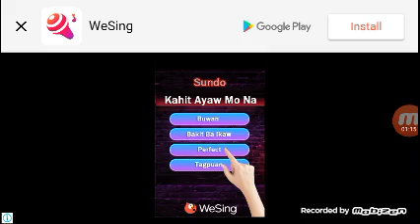Gacha organized to star pop kabob back kun lumime to girls 10 season 3 swordsman pop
Gacha organized 2